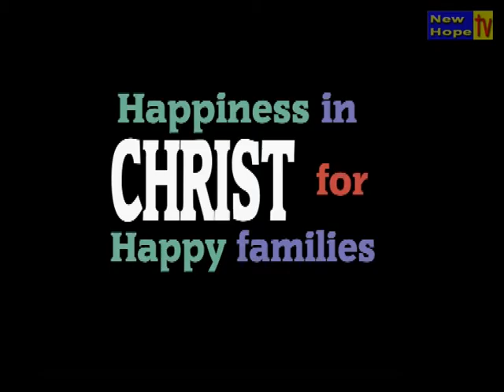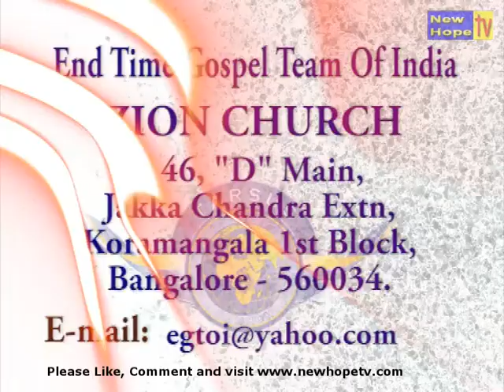Happiness Epi 8